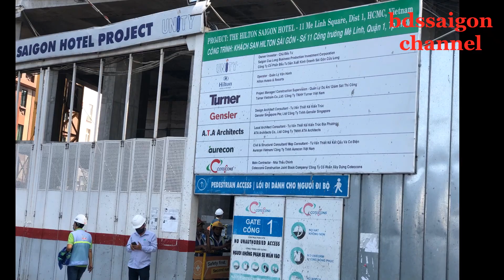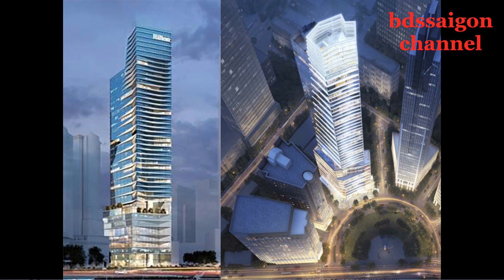Flycam toàn cảnh tiến độ Hilton Sài Gòn 2020 cực kì đẹp | Siêu phẩm chuẩn bị ra mắt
Khách sạn Hilton Sài Gòn quận 1 tọa lạc tại số 11 Công Trường Mê Linh, phường Bến Nghé, quận 1, TP. HCM. Khách sạn nằm ngay vị trí khu vực trung tâm, từ đây khách hàng có thể kết nối đến cảng Sài Gòn, chợ Bến Thành, tòa nhà phức hợp Diamond Plaza, trung tâm thương mại Nguyễn Kim, Đại học Hoa Sen, Đại học Luật, Đại học Nguyễn Tất Thành,…
Công ty CP đầu tư Sản xuất Kinh doanh Sài Gòn Cửu Long là chủ đầu tư, Coteccons là đơn vị tổng thầu thi công dự án khách sạn Hilton Sài Gòn. Được biết, tổng mức vốn đầu tư Hilton Sài Gòn khoảng 100 triệu USD.

Hilton Sài Gòn có tổng diện tích sàn xây dựng khoảng 53.800m2, quy mô cao 40 tầng nổi và 5 tầng hầm với hơn 350 phòng nghỉ.Tập đoàn Hilton Worldwide tại TP.HCM chính thức là đơn vị quản lý, vận hành dự án khách sạn Hilton Sài Gòn. Dự kiến khách sạn này hoàn thành thi công và đưa vào sử dụng từ quý 1/2020.